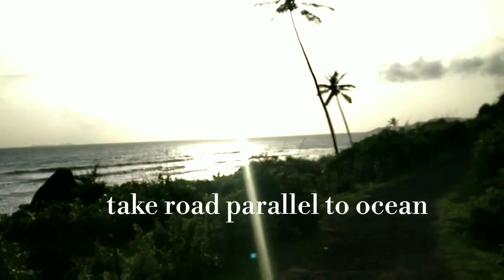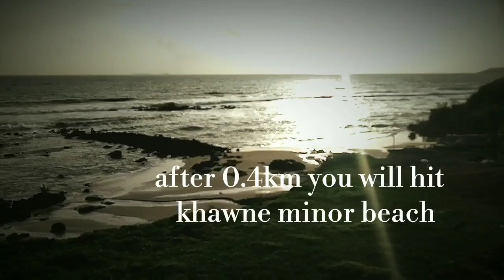Khawne beach.a paradise near waterfall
It's a rare and unique beach near waterfall